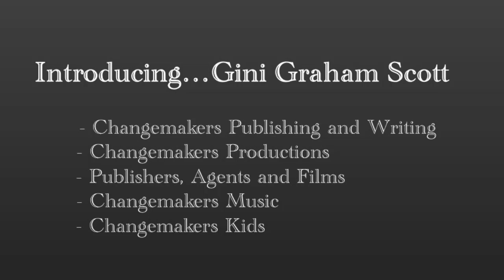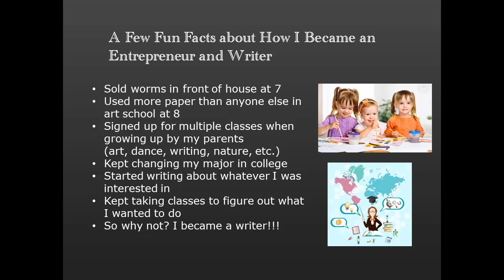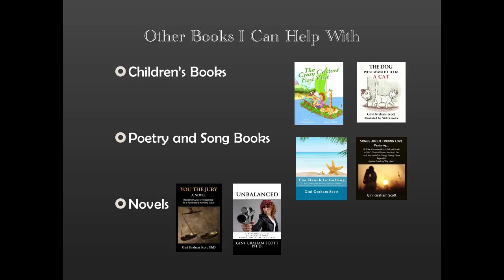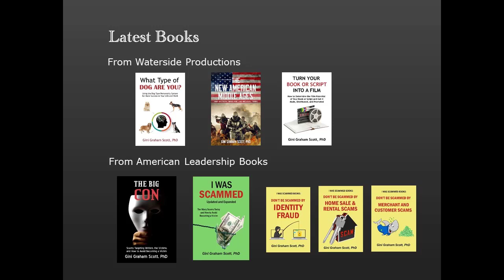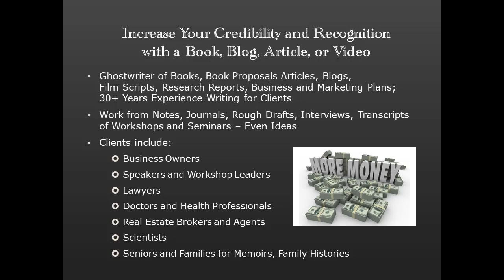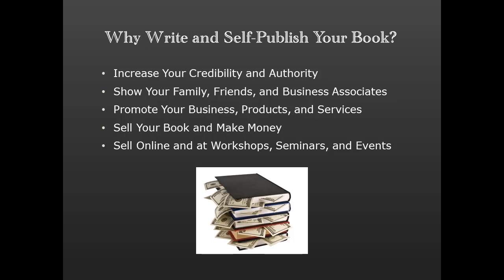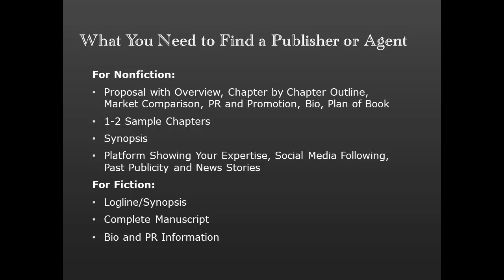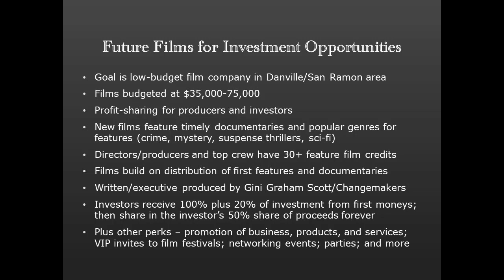How Changemakers Publishing & Writing Can Help You Write Books & Scripts & Turn Them into Films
Changemakers Publishing features books on self-help, memoirs, self-publishing, social issues, criminal justice.  It helps clients with self-publishing and ghostwriting their books.  The company has published over 150 books, 50 with traditional publishers, 100 independently published.